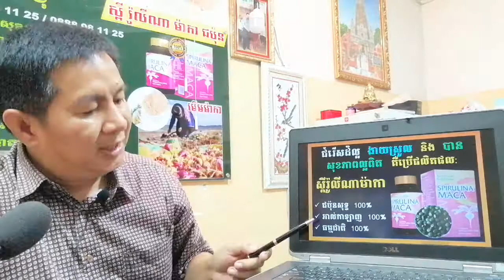EBC ពន្លឺសុខភាព - ហេតុអ្វីមនុស្សចាំបាច់ត្រូវប្រើអាហារបំប៉នសុខភាពបន្ថែម? - English (Pang Leehouv)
ហេតុអ្វីមនុស្សចាំបាច់ត្រូវប្រើអាហារបំប៉នសុខភាពបន្ថែម?ពន្យល់បកស្រាយដោយលោកគ្រូ ប៉ាង លីហ៊ៅ (Pang Leehouv) តំណាងក្រុមហ៊ុន អ៊ីប៊ីស៊ី (EBC)